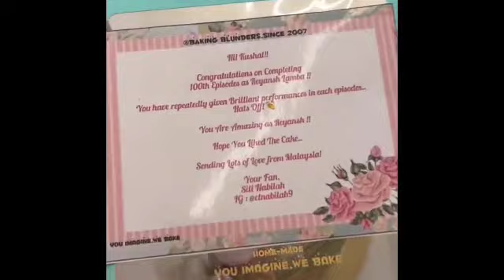Kushal Tandon Ko Mila Badhaiyaa 100 Episodes Hone Pe | Reyansh Lamba Ko Mila Gifts 100 Episodes Me